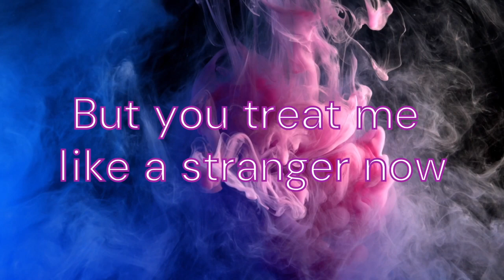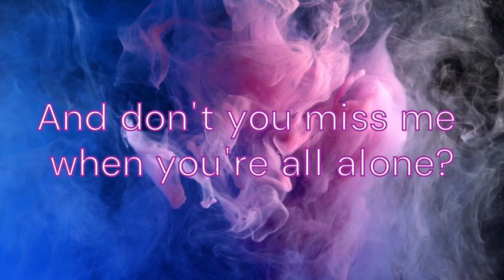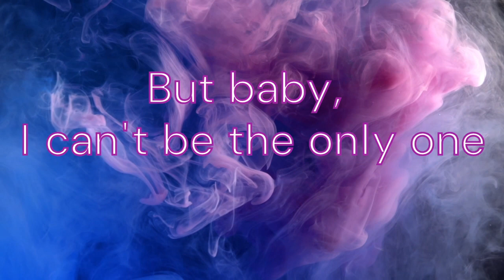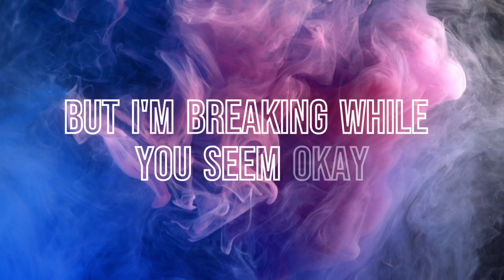I Can't Be The Only One - SERA x YouNotUs (sped up)